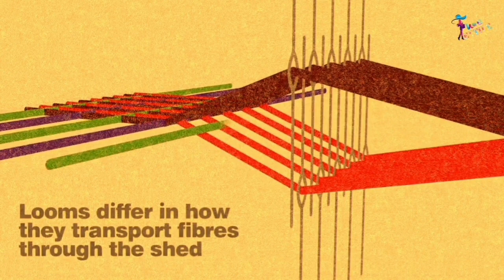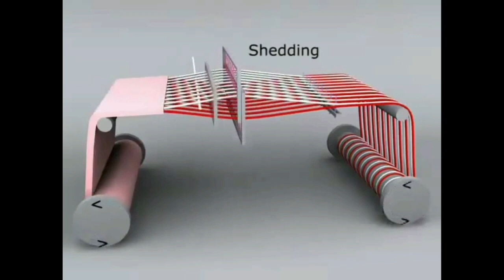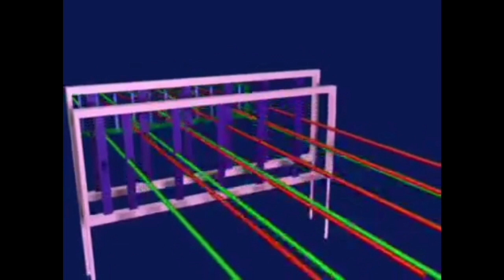তাঁত এর প্রাথমিক ধারণা ও ওভেন কাপড় বোনার পদ্ধতি | আইয়ূব হেনা পলিটেকনিক ইনস্টিটিউট | Ayub Hena